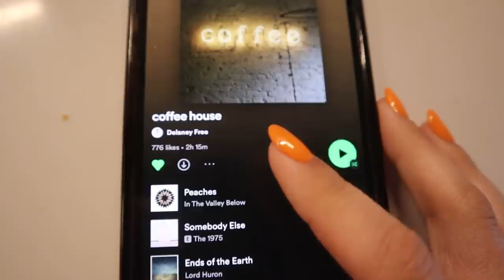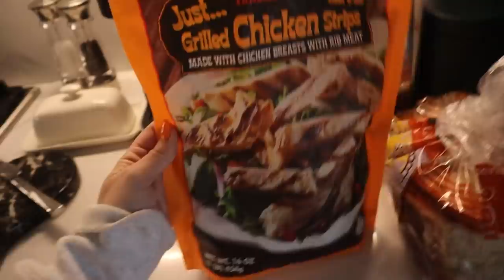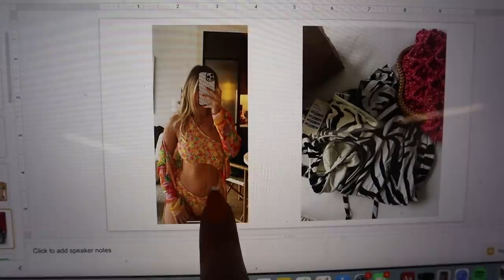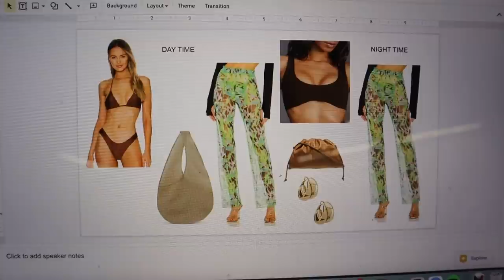days in my life in NYC: pack with me, trip outfit planning, running errands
pack and prep with me for my cabo trip - enjoy xoxo